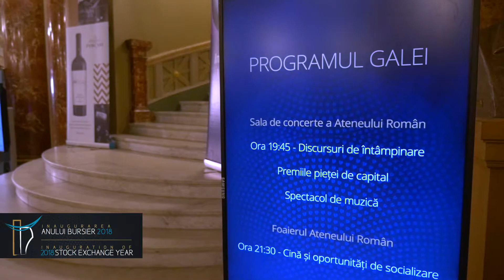Inaugurarea Anului Bursier 2018 | Inauguration of 2018 Stock Exchange Year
Aproape 600 de reprezentanți din piața de capital, industria financiară și antreprenori au participat la unul dintre cele mai importante evenimente ale anului bursier din România, Gala de Inaugurare a Anului Bursier. BVB și partenerii săi au acordat premii la 19 categorii în cadrul galei, care a avut loc la Ateneul Român.